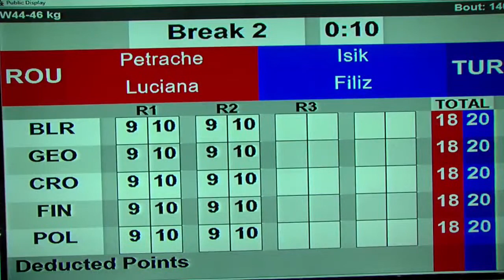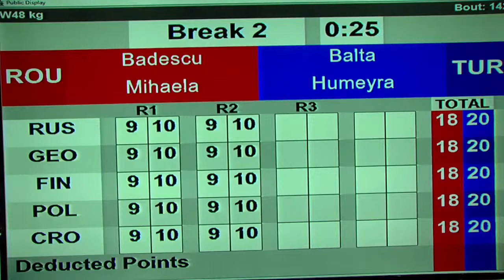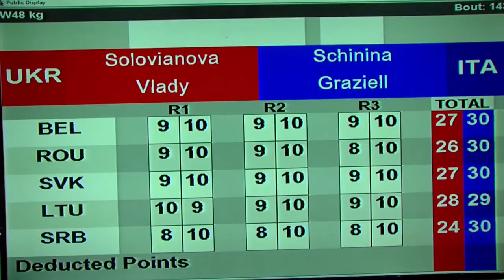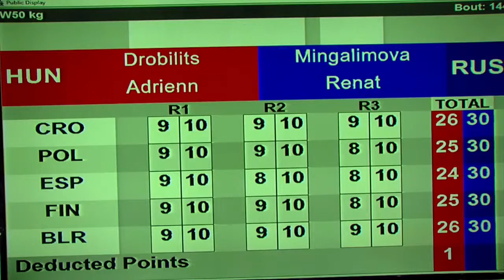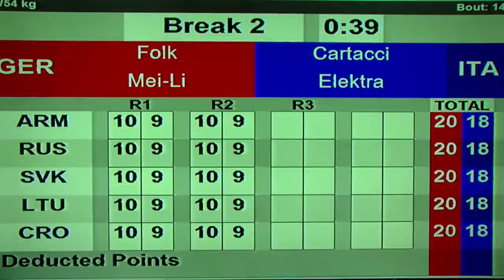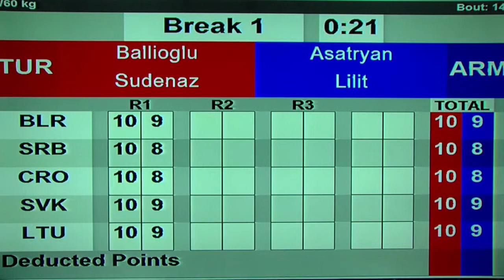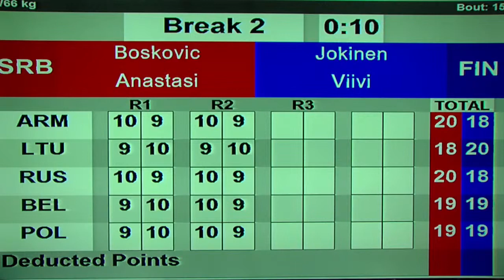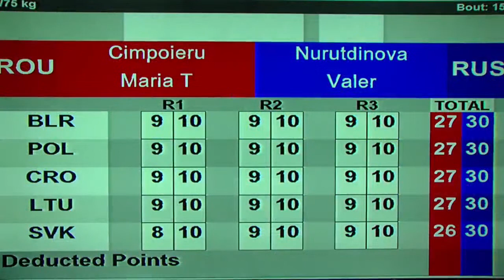EUBC Junior European Boxing Championships Tbilisi 2021 | Day 5 | Ring A | Afternoon Session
Session 15 - Quarterfinals WED 7 JUL 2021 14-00 - AFTERNOON
1 140 Pin (W44-46kg) RED PETRACHE LUCIANA ROU - BLUE ISIK FILIZ TUR
2 141 Pin (W44-46kg) RED AKHUNOVA ANASTASIIA RUS - BLUE ORLANDO SOFIA ITA
3 142 Light Fly (W48kg) RED BADESCU MIHAELA ROU - BLUE BALTA HUMEYRA TUR
4 143 Light Fly (W48kg) RED SOLOVIANOVA VLADYSLAVA UKR - BLUE SCHININA GRAZIELLA ITA
5 144 Fly (W50kg) RED DROBILITS ADRIENN HUN - BLUE MINGALIMOVA RENATA RUS
6 145 Fly (W50kg) RED COCOS CARMEN ROU - BLUE BENETAZZO GINEVRA ITA
7 146 Bantam (W54kg) RED CIUBOVA IRINA MDA - BLUE JOVANOVIC DRAGANA SRB
8 147 Bantam (W54kg) RED FOLK MEI-LI GER - BLUE CARTACCI ELEKTRA ITA
9 148 Light (W60kg) RED SEBE ANDRA ROU - BLUE GRIGALAITYTE GUSTE LTU
10 149 Light (W60kg) RED BALLIOGLU SUDENAZ TUR - BLUE ASATRYAN LILIT ARM
11 150 Welter (W66kg) RED PANOVA DARIA RUS - BLUE ARASZEWSKA OLIWIA POL
12 151 Welter (W66kg) RED BOSKOVIC ANASTASIJA SRB - BLUE JOKINEN VIIVI FIN
13 152 Middle (W75kg) RED CIMPOIERU MARIA TERESA ROU - BLUE NURUTDINOVA VALERIIA RUS